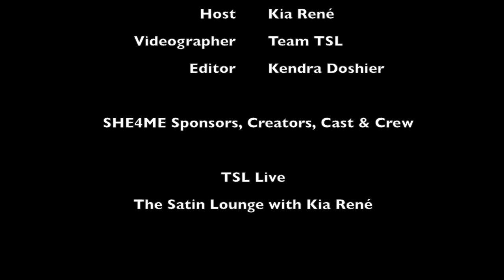SHE4ME - TSL LIVE #4 with Traci Dinwiddie (Behind the Scenes)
TSL LIVE captures an exclusive interview with Actress Traci Dinwiddie (Elena Undone) on the set of SHE4ME PSA for Marriage Equality.

TSL LIVE aka The Satin Lounge with Kia René is "An elite platform for LGBTQ and INDIE Entertainment."  A media rostrum where the iconic talent of the LGBTQ and Indie communities is showcased targeting mature audiences.

Tune into our weekly radio shows for more interviews. We bring you 2 hours of the most eclectic, seductive soundtrack in the atmosphere... New Shows Tuesday nights 10pm ET / 7pm PT.

SHE4ME

SHE4MarriageEquality (SHE4ME); is a five minute video starring Nicole Pacent, Mike C. Manning, Gabrielle Christian, Steve Tyler, Barbara Niven and features several cameos by actors who have portrayed seminal LGBT roles.

SHE4ME is set against a song called "She" by Jen Foster who makes a cameo appearance as "The Wedding Singer". The song has been a favorite within the lesbian community for over a decade and is often used in commitment ceremonies. She has been reworked specifically for this project, by renowned music producer Eve Nelson.

SHE4ME was directed by Nicole Conn, who was officially crowned the #1 LGBT Feature film Writer/Director of all time by Wolfe Video in January 2014. Conn is best known for her groundbreaking multiple award winning lesbian films, Claire Of The Moon (1992); little man (2005); Elena Undone (2010); and A Perfect Ending (2012); has once again delivered in this poignant yet epic music video that celebrates Marriage Equality.

Special thanks to all of the volunteers and partners who made SHE4ME happen